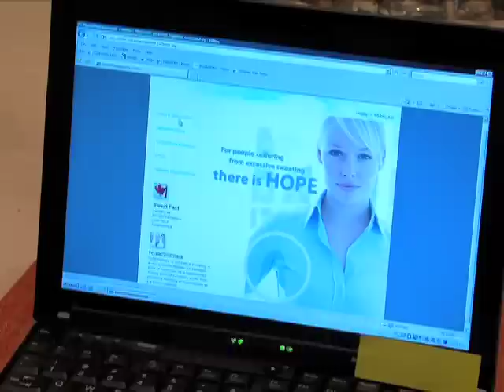Controlling Sweat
What causes excessive perspiration and tips to control sweat.